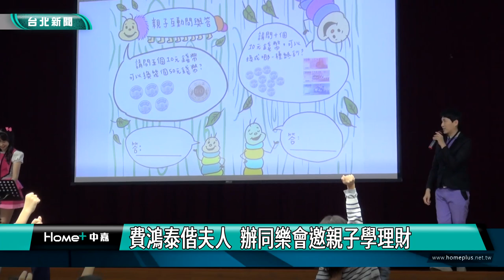親子 理財|費鴻泰偕夫人 辦同樂會邀親子學理財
立委費鴻泰本身是統計學博士，夫人王怡心則是會計學教授，對數字專精的兩人，深感理財的重要，因此出書教導小朋友建立金錢觀念，並且透過舉辦親子同樂會，邀請親子台大哥哥大姊姊，用活潑有趣的方式，搭配有獎徵答，讓小朋友從小培養對金錢的觀念，進而學會理財。

台上大哥哥大姊姊，以有獎徵答方式，引導小朋友回答對於理財的想法，還有透過各種面額的紙鈔銅板，建立小朋友對數字的觀念，在台北大學任教的立委費鴻泰與夫人王怡心，一位是統計學博士，一位是會計學博士，兩人深感理財觀念，需要從小扎根，因此在去年出版「理財先認識錢」一書，建立小朋友對金錢的觀念，並且透過舉辦親子活動，讓大哥哥大姊姊，用寓教於樂的方式，幫助家長帶著小朋友，建立正確的理財觀念。

活動現場市議員秦慧珠，以及信義區多位里長也共襄盛舉，同時吸引許多家長帶著小朋友一同參加，現場小朋友跟著大哥哥大姊姊帶動跳，參與有獎徵答，熱烈的氣氛也獲得家長的肯定。

理財觀念從小培養，立委費鴻泰與王怡心夫妻兩，也將持續以優質的同樂會活動，讓理財也能夠成為親子教育的一部分。